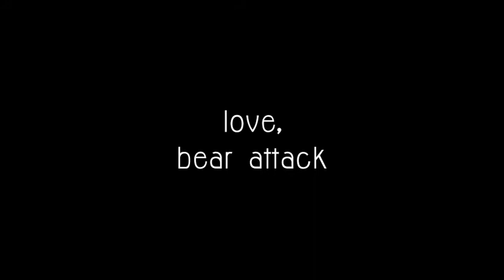#6: WHAT GREAT SHIRTS!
You can finally see what our t-shirts look like! WHAT GREAT SHIRTS THEY ARE!

Background music: "Neville's Waltz" from Harry Potter and the Goblet of Fire (HELL YEAH)